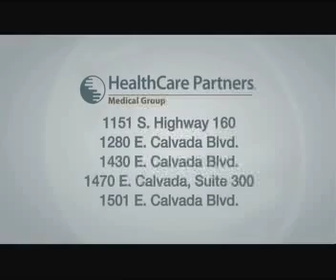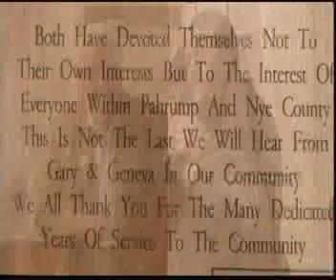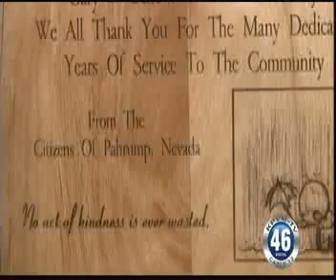NEWS 01-23-13 1 OF 2